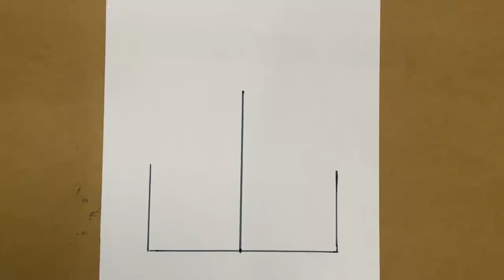How to draw house Guess what can be drawn with mountain characters? Simple and beautiful